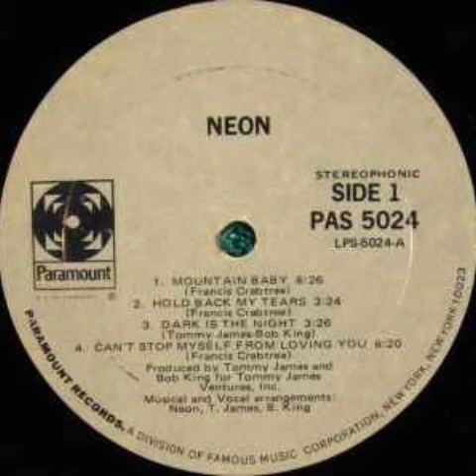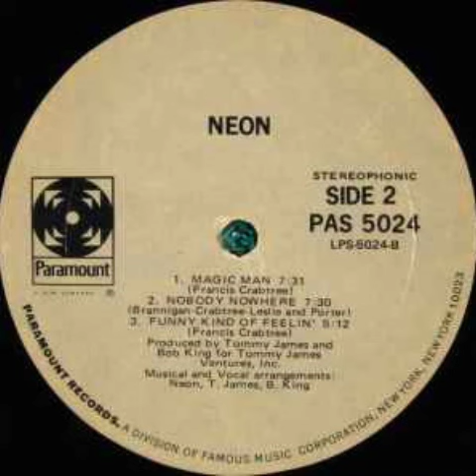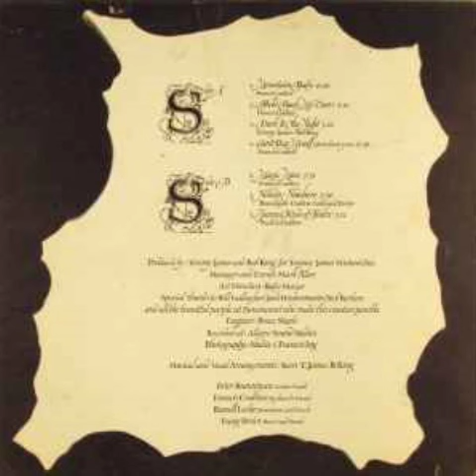Neon – Neon Rock, Psychedelic Rock 1971.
A1  Mountain Baby
Written-By – Francis Crabtree
6:26
A2  Hold Back My Tears
Written-By – Francis Crabtree
3:24
A3  Dark Is The Night
Written-By – Bob King, Tommy James
3:26
A4  Can't Stop Myself (From Loving You)
Written-By – Francis Crabtree
6:20
B1  Magic Man
Written-By – Francis Crabtree
7:31
B2  Nobody Nowhere
Written-By – Crabtree*, Porter*, Brannigan*, Leslie*
7:30
B3  Funny Kid Of Feelin'
Written-By – Francis Crabtree
5:12
Manufactured By – Quality Records Limited
Produced For – Tommy James Ventures, Inc.
Recorded At – Allegro Sound Studios
Arranged By [Musical And Vocal Arrangements] – B. King*, Neon (35), T. James*
Art Direction – Ruby Mazur
Bass, Lead Vocals – Fung Porter
Engineer – Bruce Staple
Guitar, Vocals – Peter Brannigan
Keyboards, Vocals – Francis Crabtree
Management – Mark Alan (11)
Percussion, Lead Vocals – Russell Leslie
Photography By – Francis Ing, Studio I
Producer – Bob King, Tommy James